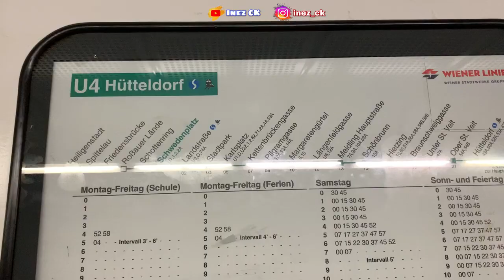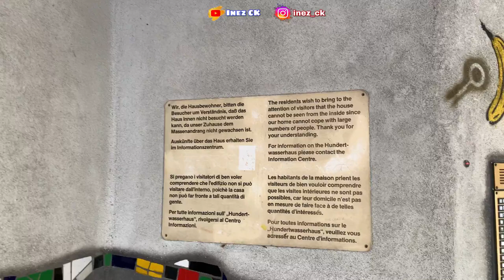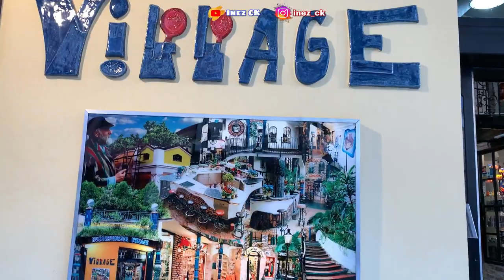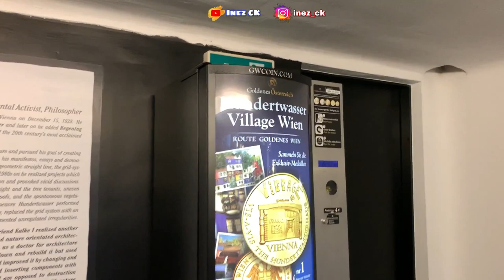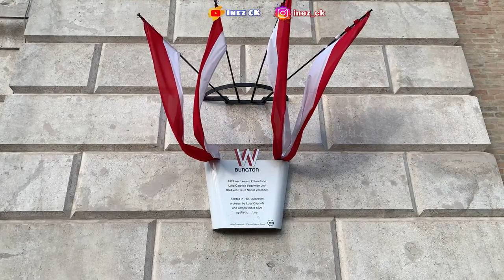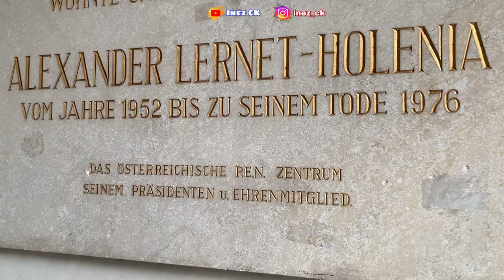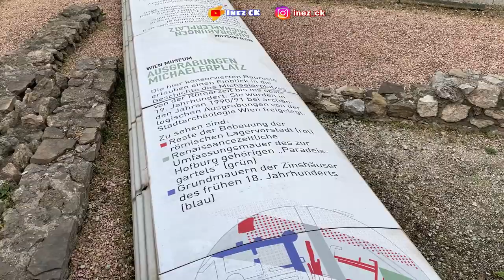HUNDERTWASSER HOUSE | HUNDERTWASSER VILLAGE VIENNA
The Hundertwasser House in Vienna is one of Austria’s architectural highlights. The house designed by Friedensreich Hundertwasser draws visitors from around the world.

T͙h͙a͙n͙k͙ y͙o͙u͙

 🌷𝕀𝕟𝕖𝕫 ℂ𝕂  ☘